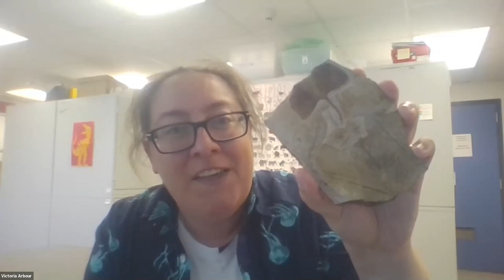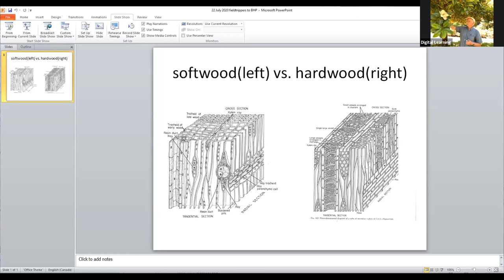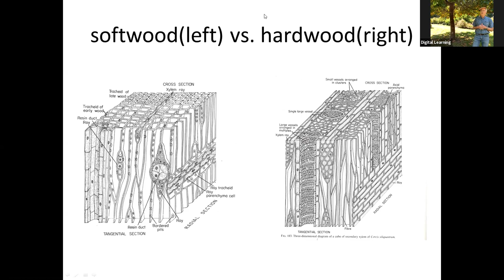RBCM@Outside: Living Fossils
Trees like dawn redwoods, sequoias, gingkos, magnolias, and araucarias (monkey puzzle trees) were really common during the age of dinosaurs, but are relatively rare today. Many of these species can be found in Victoria's Beacon Hill Park. Join curator of paleontology Dr. Victoria Arbour and curator of botany Dr. Ken Marr on a virtual walk back in time in this beautiful urban park. We’ll look at some fossil samples from the museum collection and talk a bit about how paleontologists use fossil plants to learn about ancient climates.